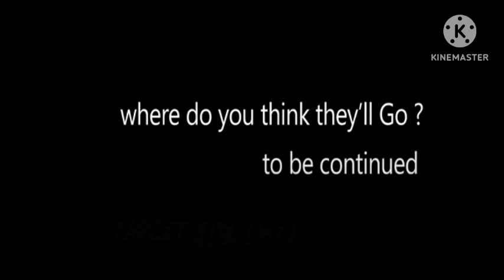Free fire funny magic video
Hello bhai please yaar support me 1.k subucribe

Free fire _comedy and funny and magical world video